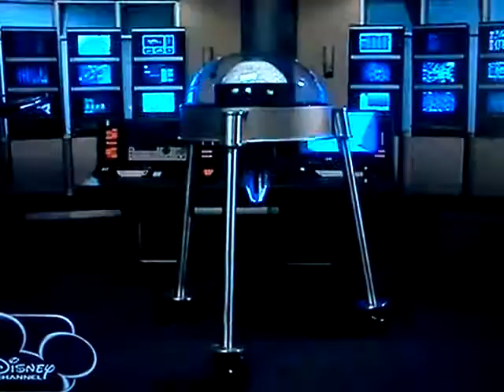A.N.T. Farm TrANTsferred Folive Moment #2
Another funny Folive moment and possibly one of my favorite moments.